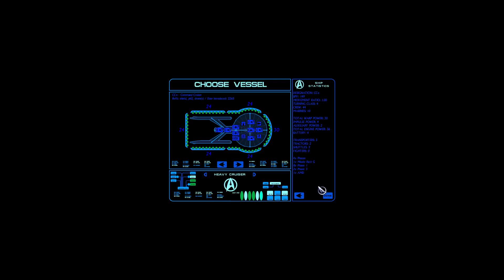Star Trek Starfleet Command 2: Orion Pirates- Fed Conquest - 9 - Monster Mash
In this episode of SFC2 Orion Pirates, I I fight monsters.